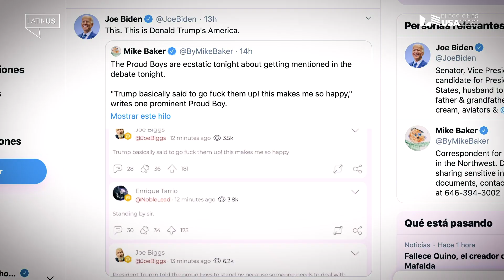La Carrera Electoral: día 34